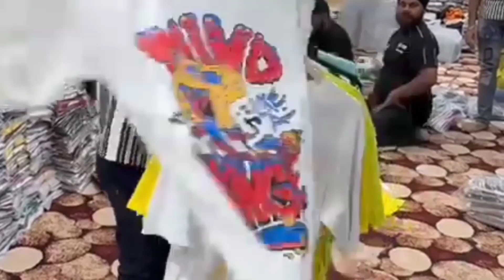Karol Bagh Market Delhi | Buff Jeans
Buff Studio Karol Bagh || Buff Italy Jeans Tank Road || Buff Jeans Delhi

Buff Italy
6289 Upper ground floor Gali no 3
saluja wali gali _ dev nagar tank road,
karoal bagh, new delhi 110005
nearest metro Rajendar place

Buff Italy E- 16 Besment, Buff- complex
Near Shiv Mandir, Main Tank Road,
BUFF ITALY |

Address BUFF ITALY
1x/7060, Ashok Gali , Gandhi Nagar, Delhi India,

Buff jeans italy brand delhi
buff jeans tank roads delhi
buff jeans karo bagh delhi
buff lower tank road delhi
buff t shirsts tank rod delhi
buff studio tank roads delhi
buff heans gandhi nagar delhi
buff jeans Ashok gali delhi
buff jeans wholsal narket
buff jeans manufactur delhi
buff brands k wholsaler tank raods
buff jins lower k wholsaler
buff t shurts k wholsaler delhi
buff t shirts k manufactur delhi
buff t shirts k manufacchar gandhi nagar

Tank Road tags...

Pppulers tags

More about Buff Italy

Buff JEANS Lower Price

Buff jeans ITALY

buff jeans t-shirt

buff jeans t-shirt price